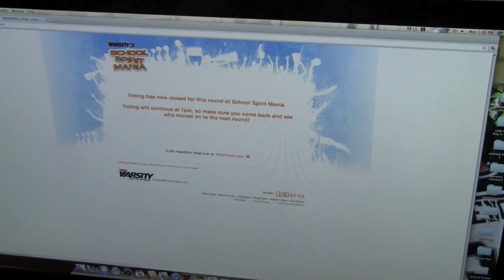DRS MSGvarsity Victory Celebration - Advance to Electrifying Eight